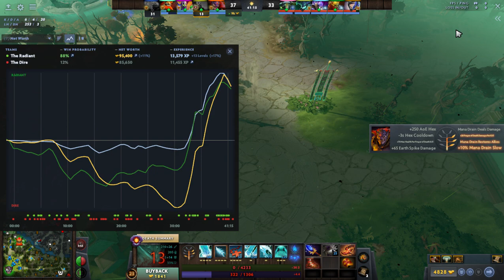Ana Kunkka Vs Coach PSG.LGD XIAOBET Outworld Destroyer On MidLane | Dota 2 | Ana Stream Moment 378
►00:00 Ana Kunkka Vs Coach PSG.LGD XIAOBET Outworld Destroyer On MidLane | Dota 2
►Dota 2 is a massively multiplayer online battle arena (MOBA) game developed by Valve Corporation, based on a popular mod game - Defense of the Ancients, from the Warcraft III: Reign of Chaos game and the opener. wide of it The Frozen Throne. First announced on October 23, 2010 through Game Informer, the game was later put to the test with a free beta via a system gift code. Valve publishes Dota 2 through their Steam operating system through which the game is updated in tandem with the DotA versioning system.
Dota 2 is currently the entertainment game with the largest prize pool in the history of e-sports - The International, season 10 prize money amounting to more than 40 million USD. The current version of the game is 7.30e (October 28, 2021), with a new hero named Marci, increasing the number to 122 heroes.
ana dota 2 ana dota 2 highlights ana dota 2 juggernaut ana dota 2 gameplay
ana dota 2 settings ana dota 2 documentary ana dota 2 2023 ana dota 2 interview
ana dota 2 stream ana dota 2 io spectre ana dota 2 pa ana dota 2 ana dota 2 alchemist dota 2 archives ana dota 2 ana anti mage ana axe dota 2 ana ana dota 2